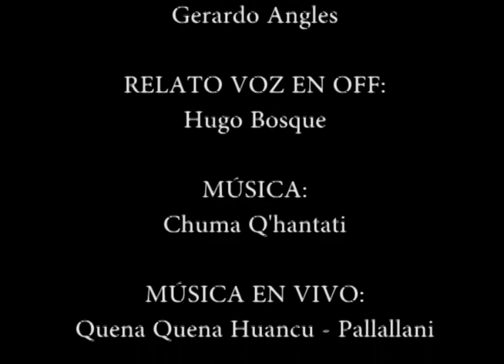Iskanwaya: La Asombrosa Ciudadela Preincaica que Dejó Huella en Bolivia 🏛️✨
🏛️✨ Iskanwaya: La Joya Arquitectónica de la Cultura Mollo ✨🏛️

En lo alto de las laderas de Aucapata, rodeada de farallones y paisajes espectaculares, se encuentra Iskanwaya, una ciudadela que representa la grandeza de la Cultura Mollo, una civilización preincaica que floreció en los Andes bolivianos. Esta majestuosa obra arquitectónica es un testimonio del ingenio, espiritualidad y conexión con la naturaleza de sus constructores.

📜 ¿Qué exploraremos en este video?
✔️ Ubicación y diseño: La ciudadela está ubicada a kilómetros de Aucapata y se extiende sobre una ladera empinada con 3,000 metros cuadrados de edificaciones construidas con piedra pizarra y laja, unidas con mortero de barro.
✔️ Infraestructura única: Iskanwaya cuenta con 95 edificaciones diseñadas cuidadosamente para adaptarse al terreno. Muchas de ellas tienen sótanos que servían como graneros y vestíbulos con elementos ceremoniales como tumbas rituales.
✔️ Tradiciones funerarias: Una de las prácticas más fascinantes es el entierro de párvulos bajo las viviendas, con el propósito de que sus ánimas protejan la morada. Este ritual incluía una laja con un orificio circular, cubierta con una pequeña losa, que permitía realizar ofrendas al pequeño difunto.
✔️ Espiritualidad y simbología: Las prácticas funerarias y la organización arquitectónica reflejan la profunda conexión de los Mollo con el mundo espiritual y su entorno natural.
✔️ Impacto cultural: Cómo esta ciudadela se convirtió en el epicentro cultural y arquitectónico de la región en su época.

🌄 Iskanwaya y su legado
Iskanwaya no solo es un lugar impresionante por su diseño arquitectónico, sino también por el significado cultural que encierra. Cada piedra y cada espacio cuentan una historia de conexión con la tierra, la familia y los dioses. Es un recordatorio de la riqueza de la Cultura Mollo y su contribución al patrimonio cultural de Bolivia.

📖 Referencias académicas:

Alconini, S. (2004). La arqueología de los Mollo: Poder, religión y domesticación del paisaje. La Paz: Plural Editores.
Bandy, M. S. (2001). Prehispanic settlement patterns in the Andes. Journal of Archaeological Research, 9(3), 169-206.
Rivera Sundt, J. (1993). Iskanwaya: Análisis de un sitio Mollo. Cochabamba: Centro de Estudios Andinos.

📌 ¿Por qué es importante Iskanwaya?
Iskanwaya es un tesoro arqueológico que ofrece una mirada única al pasado de los Andes bolivianos. Sus características arquitectónicas, tradiciones funerarias y conexión con la naturaleza la convierten en un lugar esencial para comprender las civilizaciones prehispánicas de Bolivia. Preservar y valorar este patrimonio es crucial para mantener viva nuestra historia.

💬 Déjanos tu comentario: ¿Qué opinas sobre las tradiciones y arquitectura de la Cultura Mollo? Queremos conocer tus pensamientos y compartir ideas.

📚 Universidad Mayor de San Andrés (UMSA)
🏛️ Instituto de Desarrollo Regional (IDR-UMSA)

🎥 "PIKALTULTI - Memorias Orales y Visuales"
✍️ Guion y Dirección General: Hugo Bosque Sánchez
🎞️ Edición y Postproducción: Hugo Fernández Peña
📹 Cámaras: Gerardo Ángeles
🎙️ Voz en Off: Hugo Bosque Sánchez

💡 Comprometidos con la preservación y difusión del patrimonio cultural y visual de Bolivia.

¡Síguenos! 🌟📲✨